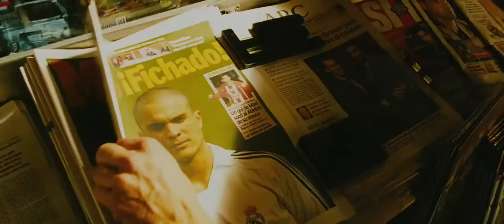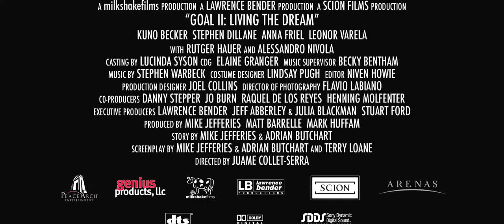Goal II: Living the Dream (2007) Trailer HD | Kuno Becker | Alessandro Nivola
Goal II: Living the Dream (2007)

When Newcastle United soccer star Santiago Munez is offered a spot with Real Madrid, he accepts, but the move - accompanied by big money and fame - tests his ties and loyalties to family, friends and business acquaintances.

Director: Jaume Collet-Serra
Writers: Mike Jefferies (screenplay), Adrian Butchart (screenplay)
Stars: Kuno Becker, Alessandro Nivola, Anna Friel